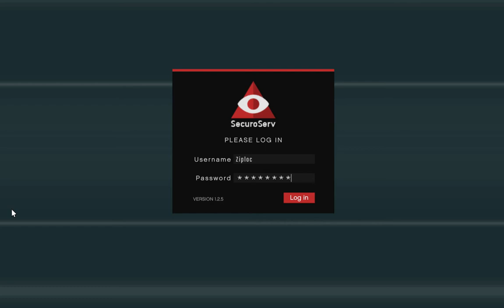Crates Flare Drop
GTA Online Solo Mission